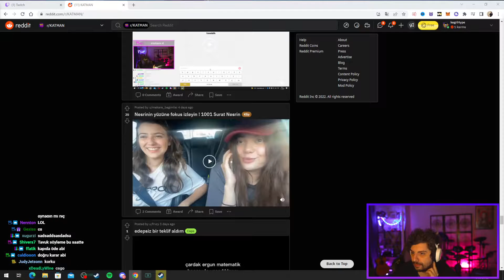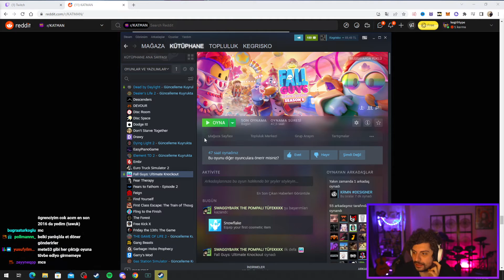BU OYUNA GİRİLMEZ ! | EKİP İLE FALL GUYS: ULTIMATE KNOCKOUT OYNUYOR | HYPE (AYNISİNEMALAR)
Herkese merhaba, katman üyesi olarak severek izlediğim Hype ve ekip oyunlarını sizler ile paylaşıyor olacağım. Benim kanalımı takip ederek ve videoları beğenerek bana destek olabilirsiniz..

Hype Katman Ekiple Fall Guys : Ultimate Knockout oynuyor... Sürpriz oyun kapatışlı ve bir daha bu oyuna girilmez komutu ile... İyi seyirler...

Aynı zamanda Hype yani Çağrı ERGÜN ve katman ekibini takip etmek için,